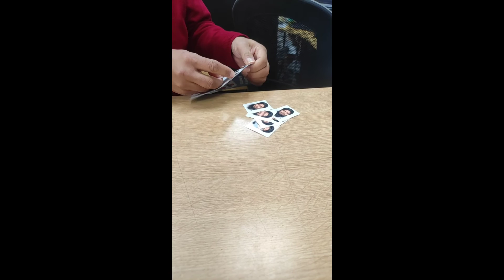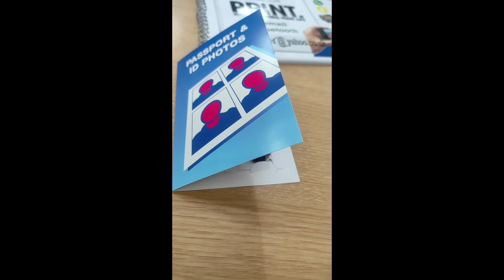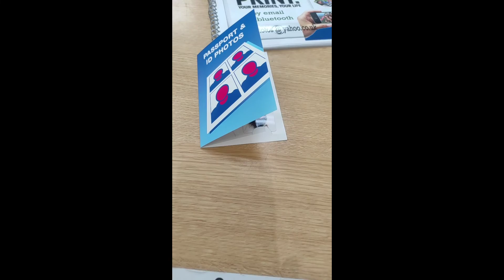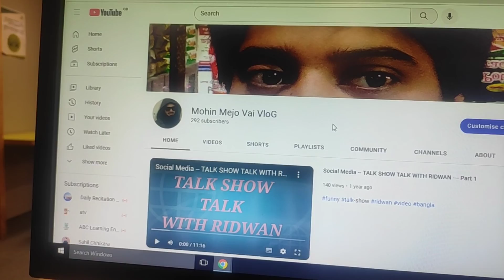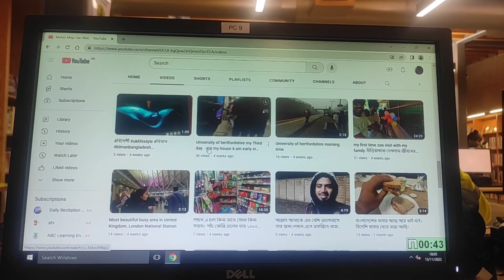আজ আমার ফোনটা হাত থেকে পড়ে ভেঙে গেল ভাঙ্গা ফোন দিয়ে করলাম ভিডিও।এই দেশের ছবি তুলতে অনেক টাকা লাগে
আমার ভেঙ্গে যাওয়া ফোনটা দিয়ে আমি করতে পারলাম ভিডিও কিন্তু ভেঙে গিয়েছে ভিডিওটা করবো কি মনটা ভালই ছিল না এখন আমার কাছে মনে হচ্ছিল আমার কলিজাটা ভেঙে গেছে কি কষ্টই না পেয়েছি যখন হাত থেকে ফোনটা পড়ে গেছে লাখ লাখ কোটি কোটি শুকরিয়া আদায় করি যেখানে ফোনটা পড়ে গেছে তার একটু অপোজিট সাইডে যদি ফোনটা করতো আজ হয়তো আজকে আমি ফোনটা পেতাম না এর কাছে বলি ভাগ্যবান.